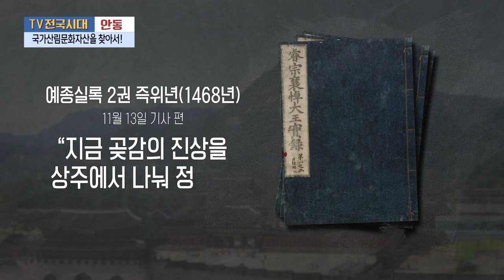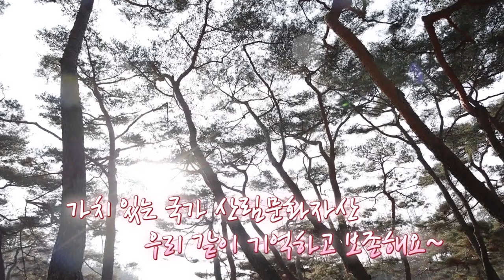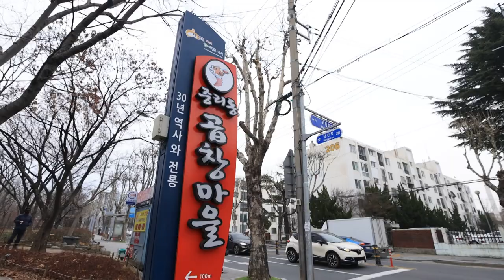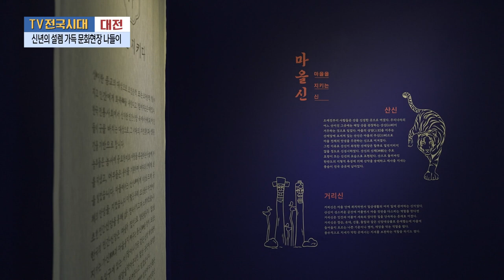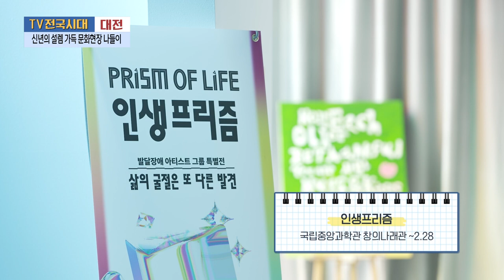[TV전국시대] 1월10일(수) 전체방송 다시보기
1월10일(수)

포항-학생들이 찾아오는 시골학교 이야기
안동-국가산림문화자산을 찾아서!
대구-중리동 곱창골목
울산-꿩 대신 닭, 용 대신 장어!
대전-신년의 설렘 가득 문화현장 나들이